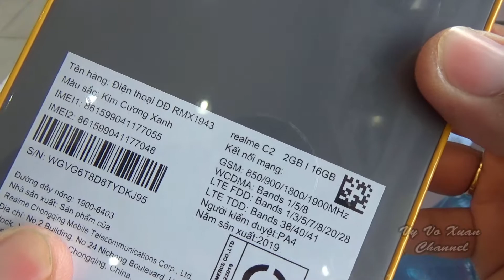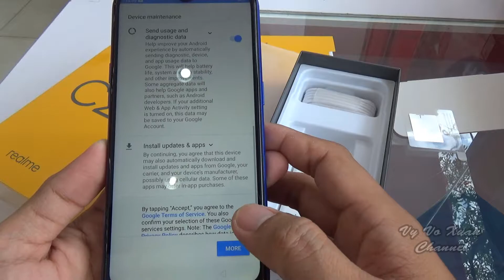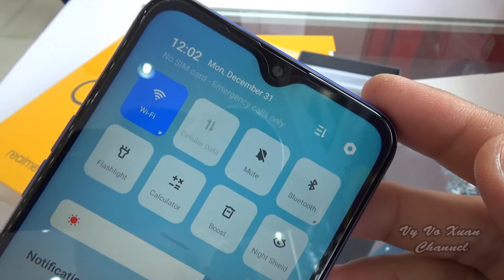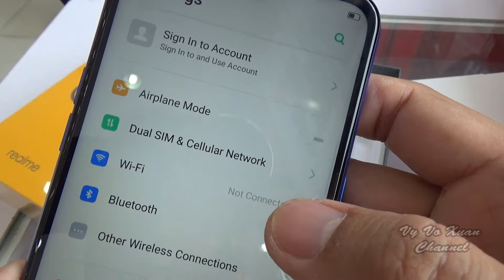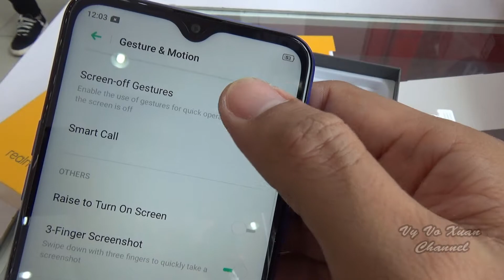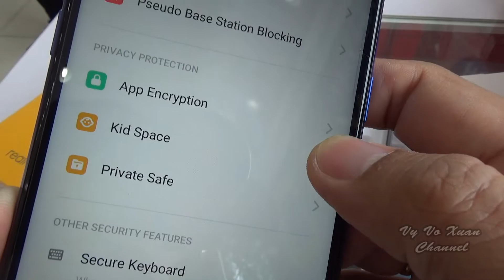Realme C2 Diamond Blue color unboxing